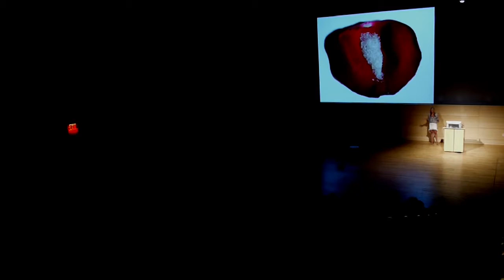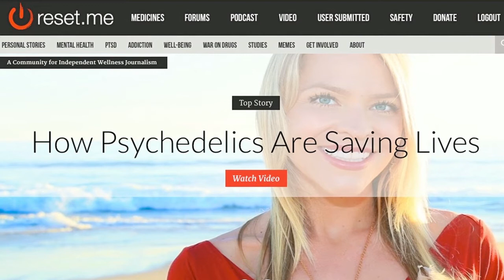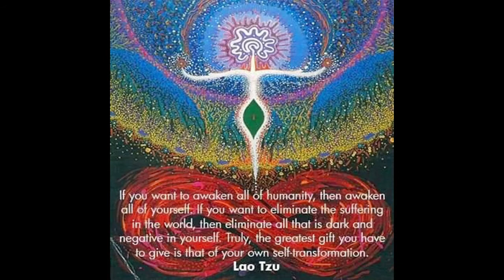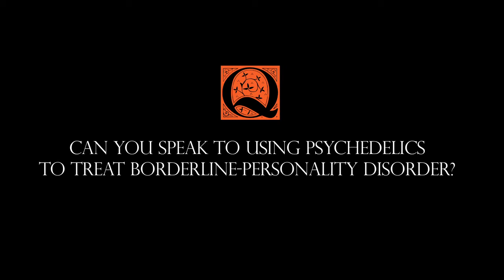Horizons 2014 AMBER LYON “How Psychedelics Transformed My Life”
“How Psychedelics Transformed My Life”
Former CNN correspondent Amber Lyon traveled the world exploring psychedelic medicines to treat post-traumatic stress disorder. Ayahuasca, psilocybin mushrooms, and MDMA not only healed Lyon’s PTSD, but sparked a spiritual awakening that transformed her life and career path.
Horizons: Perspectives on Psychedelics is an annual forum that examines the role of psychedelics in science, healing, culture and spirituality.
Biography: Amber Lyon is an Emmy Award-winning investigative journalist, author, filmmaker, and former CNN correspondent.
For more than a decade, Lyon’s investigations focused on violent conflict and tragedy causing her to develop symptoms of post-traumatic stress disorder. She traveled the world searching for natural therapies, and discovered the powerful healing of psychedelics. Her travels brought her to the shamans of Peru to journey with Ayahuasca, and to the curanderas of Mexico to work with psilocybin mushrooms. Through the use of both the Ayahuasca and the medicinal mushrooms, Lyon successfully cured her PTSD symptoms.
Lyon created Reset.Me to encourage and promote journalism on natural medicines and consciousness, support harm reduction, and to share her passion for the medicines with those in need.